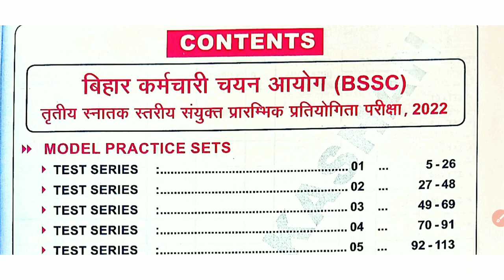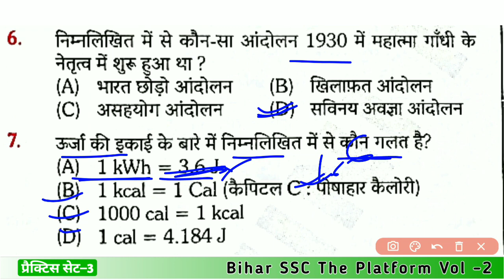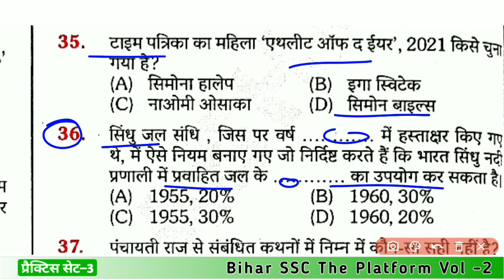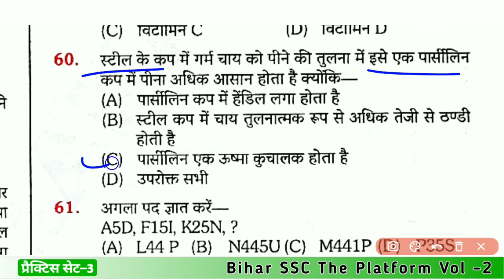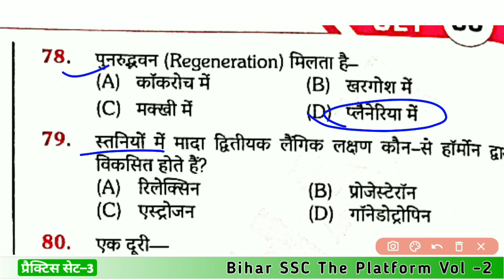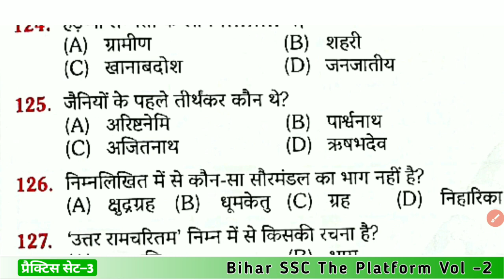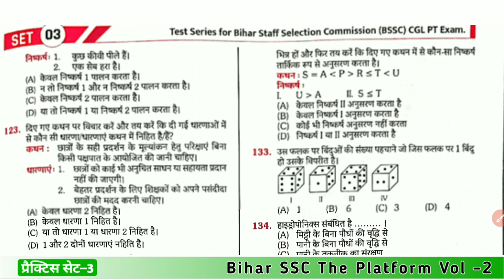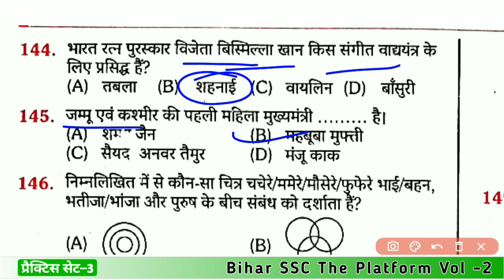BSSC CGL Exam Practice Set 3 | BSSC Platform Vol 2 | सचिवालय सहायक पद 2200+ | Bihar SSC CGL 2022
Platform Vol 2 publication Book BSSC,

Platform Publication book bssc vol 1,

BSSC Edu Teria Book Master Video,

BSSC practice set book,

bihar ssc 3rd cgl new vacancy 2022,

bihar ssc cgl practice set 2022,

bihar ssc cgl previous year question paper 2022,

bihar sachivalaya sahayak important questions 2022,

bihar ssc 3rd cgl syllabus 2022,

bihar ssc cgl science question 2022,

bihar sachivalaya sahayak set practice 2022,

bihar ssc cgl mock test 2022,

bihar cgl general awareness question 2022,

bihar cgl gk gs question,